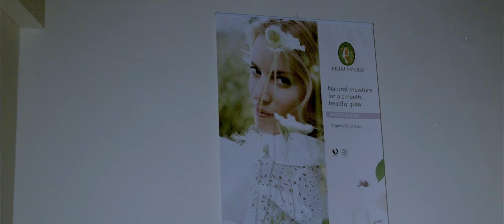Urbex - Opuštěné fitness/abandoned fitness center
Opuštěné fitness, které se nachází na jednom českém sídlišti. Developerská skupina sice plánuje budovu zbourat a rekonstruovat i budovy v okolí, zatím se však nic neděje. Ještě nedávno se do budovy nedalo vůbec dostat, nyní je to možné jen velmi úzkou škvírou.
Abandoned fitness center located in one Czech housing estate. Although the developer is planning to demolish it and also rebuild buildings in the neighborhood, nothing is happening yet. It was not possible to get into the building lately, and now it is possible only trough a very narrow gap in the wall.